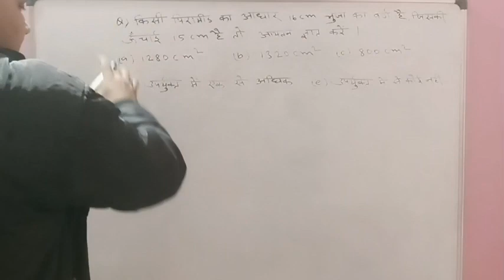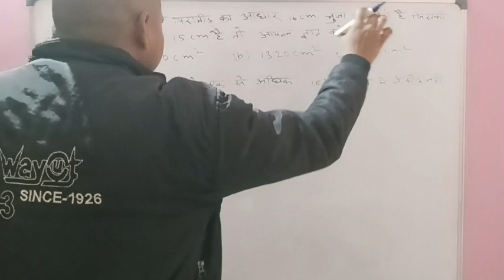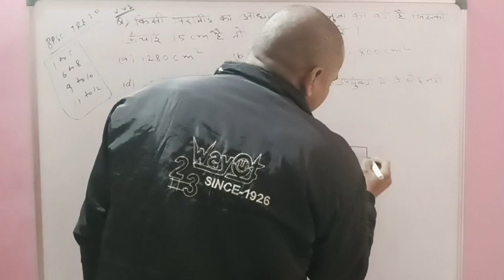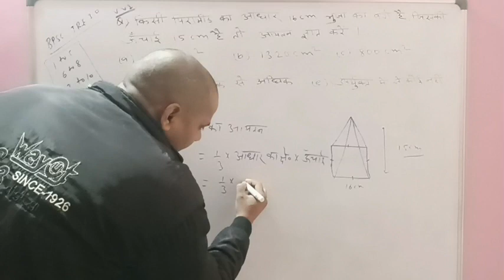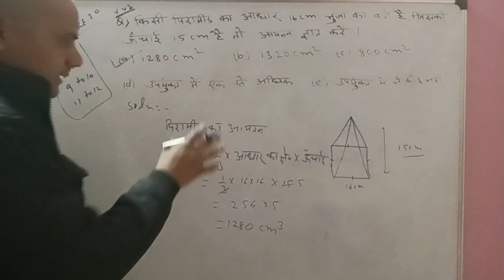Most important questions of Mathematics for BPSC TEACHER TRE 3.0 (1-5,6-8,9-10&11-12 )bpscteacher